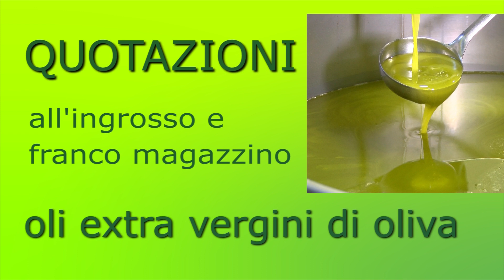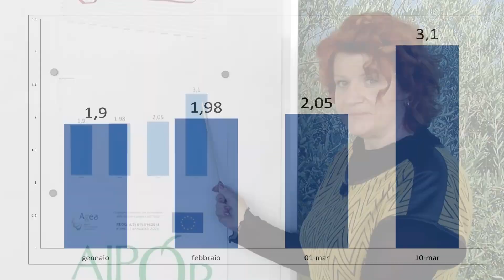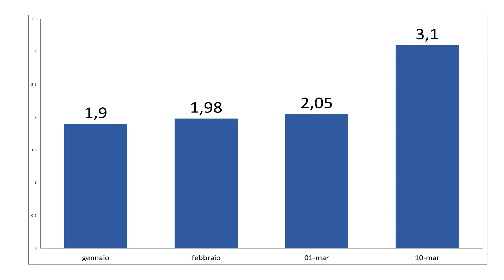Oli extra vergini Notiziario quotazioni 11 marzo 2022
Bollettino quotazioni olio extravergine di oliva  n. 9  -  11 marzo 2022